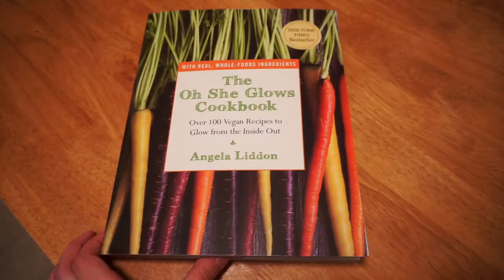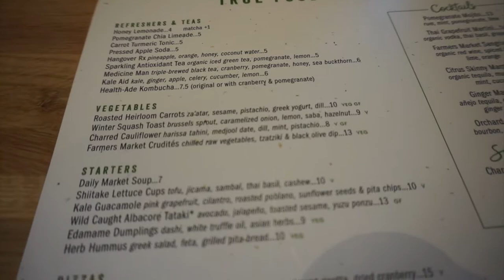What I Ate on New Years (VEGAN)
I rung in the new year with some of my favorite people cooking delicious vegan recipes from the "Oh She Glows" Cookbook (get it ) drinking delicious kombucha cocktails, doing yoga, painting and listening to great music!

On New Years Day, we all went out to brunch at True Food Kitchen in King of Prussia, PA and indulged in matcha soy lattes, tofu scramble burritos, and a delicious vegan Butternut squash pizza topped with smoked onion, organic kale, vegan almond ricotta cheese, and dried cranberries.

I wouldn't have chosen to spend my New Years any other way!

MUSIC
1st song-
Title: Energy

2nd song-
Title: Summer

EQUIPMENT:
Camera: Nikon D3100 with 18-55 lens (selling this camera so let me know if you're interested) ___________________________________________